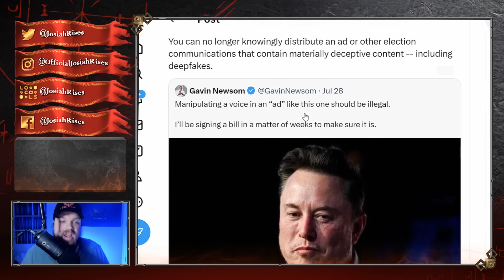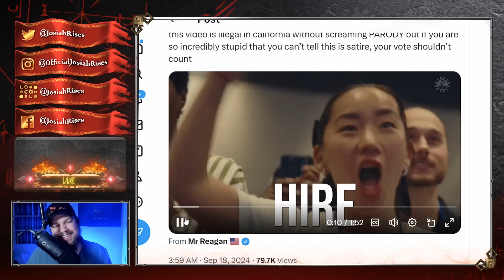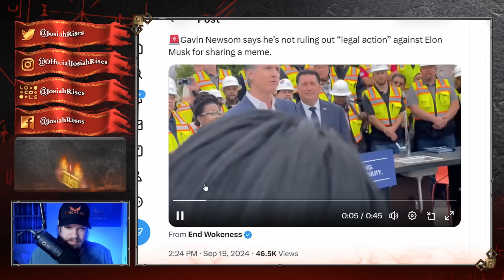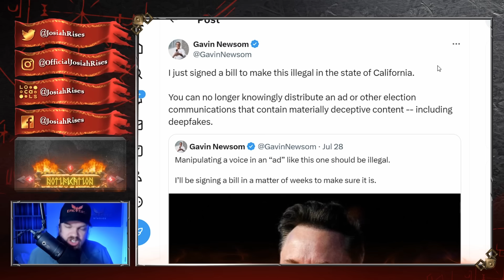Gavin Newsom Tries To ARREST Elon Musk For ANTI-KAMALA MEME - California Makes Memes/Parody ILLEGAL!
❤️Josiah

Gavin Newsom Wants To ARREST Elon Musk For SHARING A MEME - California Makes Memes/Parody ILLEGAL!